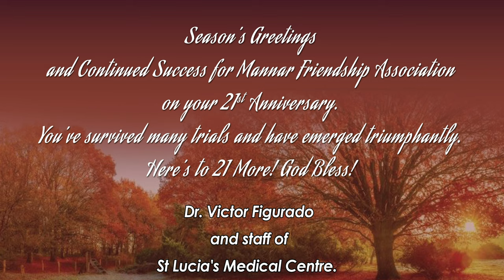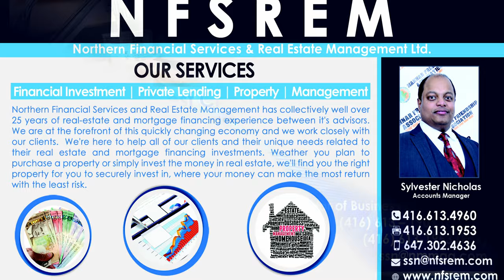MANNAR NIGHT 4K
|Promotion Video |4k Video , |Mannar Night 2022